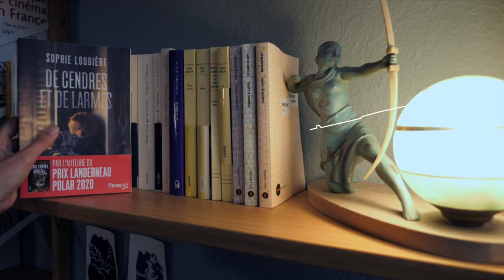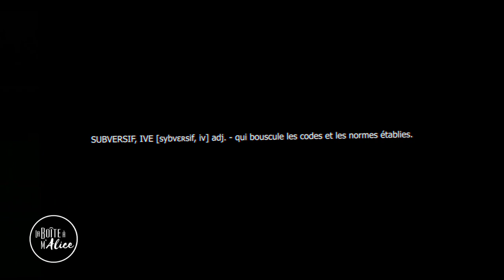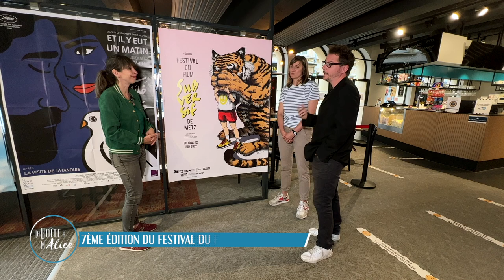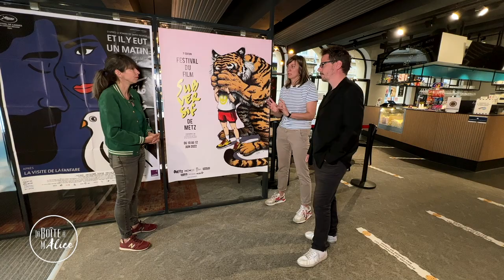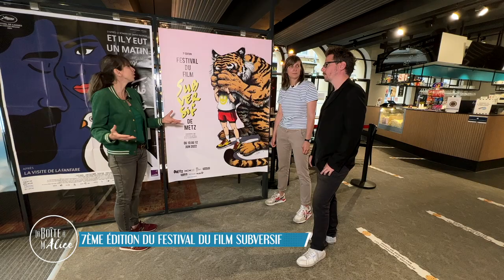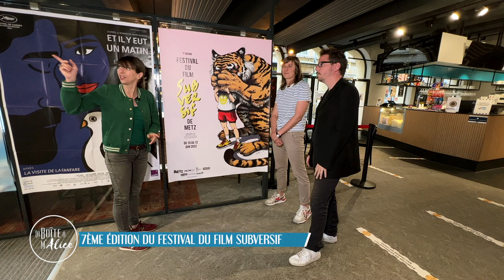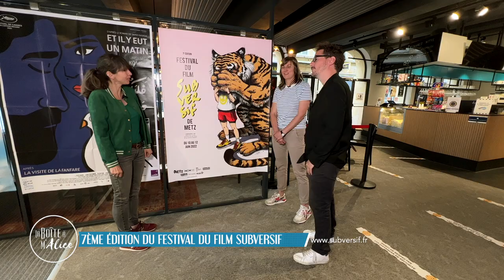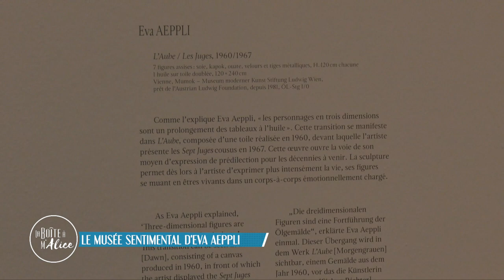La Boîte à M'Alice - S03E41 - Festival du Film Subversif / Julien Bouchard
Une émission présentée et réalisée par Alicia Hiblot.

Au sommaire de La Boîte à M'Alice (merverdi 1er juin 2022) :
- Rencontre avec Charlotte et Benjamin à l'occasion de la 7ème édition du festival du Film Subversif
- La boîte à idées : "Sales Gosses" à l'espace BMK
- Art & Co : Le musée sentimental d'Eva Aeppli (Centre Pompidou-Metz)
- La boîte à questions d'Anne Sila et Jean-Baptiste Guegan